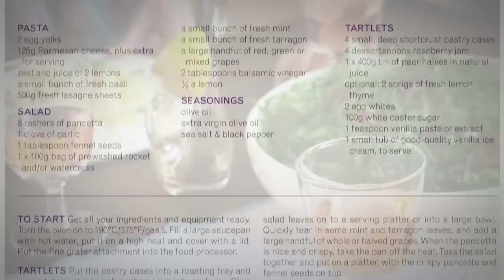Jamie Oliver - 30-Minute Meals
In his new book, "Jamie's 30-Minute Meals", Jamie proves that, by mastering a few tricks and being organized and focused in the kitchen, it is absolutely possible, and easy, to get a complete meal on the table in the same amount of time you'd normally spend making one dish! The 50 brand-new meal ideas in this book are exciting, varied and seasonal. They include main course recipes with side dishes as well as puddings and drinks, and are all meals you'll be proud to serve your family and friends. Jamie has written the recipes in a way that will help you make the most of every single minute in the kitchen. This book is as practical as it is beautiful, showing that with a bit of preparation, the right equipment and some organization, hearty, delicious, quick meals are less than half an hour away. You'll be amazed by what you're able to achieve.